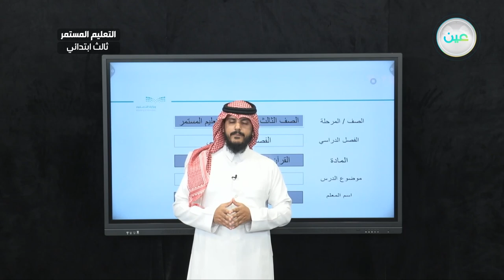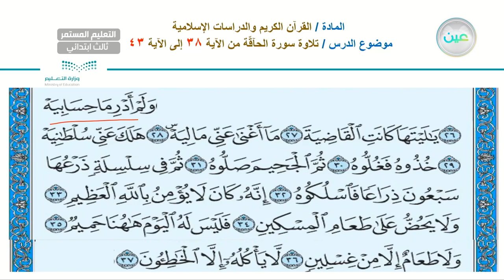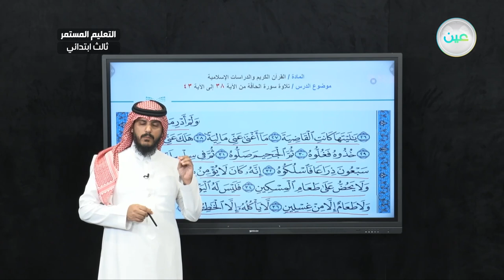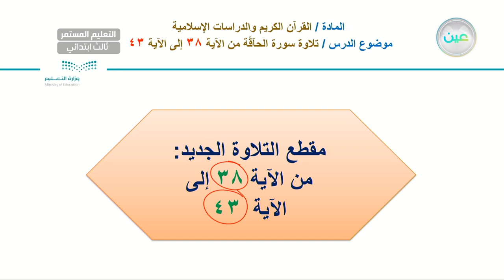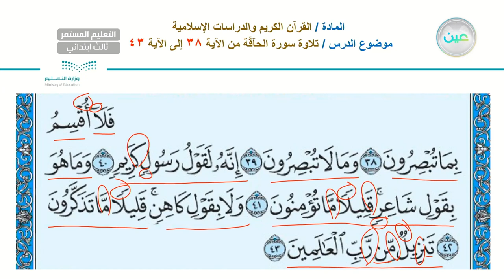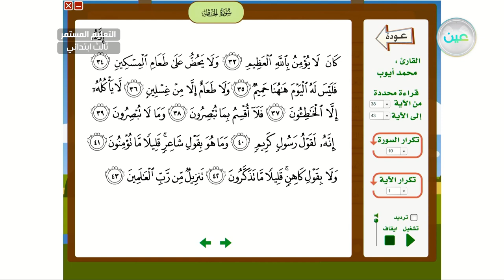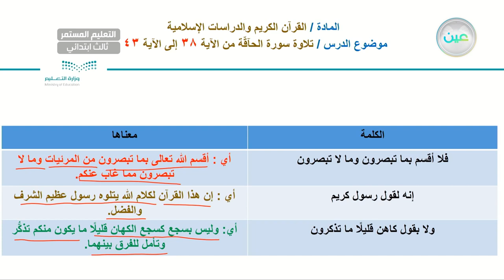تلاوة سورة الحاقة(4) - القران الكريم والدراسات الإسلامية - الصف الثالث ابتدائي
الحصة الأولى - الأثنين- الأسبوع السادس - الصف الثالث ابتدائي التعليم المستمر